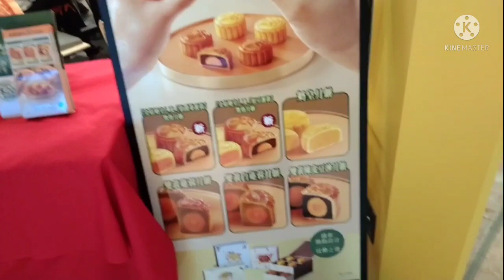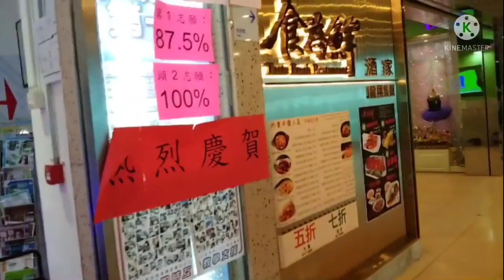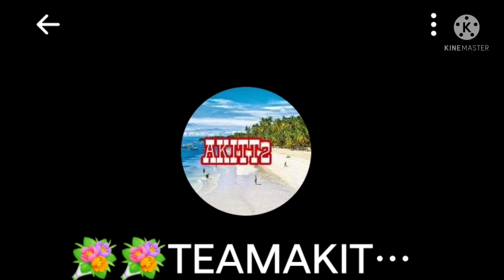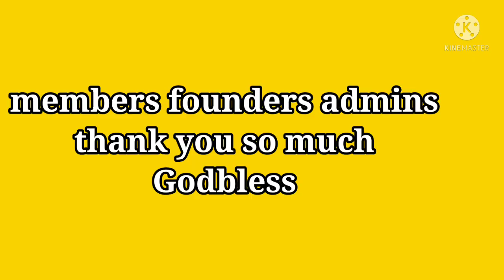Tea Time Peninsula Restaurant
yum tea or tea time at Peninsula Restaurant with ate cone and the group it's my dayoff relaxing I'm suffering from anemia so the doctor advice me to have sick leave so we eat lunch here the food is yummy you can drink tea but for me water is enough I can't drink tea not good for me thank you so much for watching gemmarru blog and don't forget to subscribe my channel thank you.
Peninsula restaurant
# yummy food
# Lunch
# tea